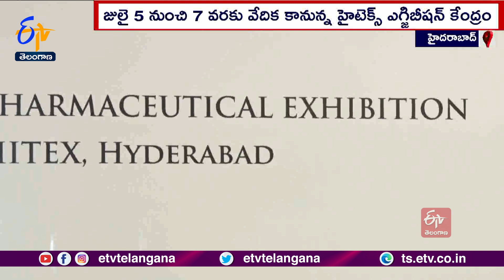International Pharma Exhibition Venue in Hyderabad | 120 Countries Exhibitors Participate | 5th July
అంతర్జాతీయ ఫార్మా ఎగ్జిబీషన్ కి హైదరాబాద్ వేదిక కానుంది.   కేంద్ర పరిశ్రమలు, వాణిజ్య శాఖ సహకారంతో ఫార్మా స్యూటికల్స్ ఎక్స్ పోర్ట్ ప్రమోషన్ కౌన్సిల్ ఆఫ్ ఇండియా.. ఫార్మాక్సిల్ ఈ ప్రదర్శనను నిర్వహించనుంది. ఈ మేరకు హైదరాబాద్ లోని ఓ ప్రముఖ హోటల్ లో ఏర్పాటు చేసిన కార్యక్రమంలో ఫార్మాక్సిల్ డీజీ రవి ఉదయ్ భాస్కర్ పాల్గొన్నారు. జులై 5 నుంచి 7వరకు హైటెక్స్ ఎగ్జిబీషన్ కేంద్రం వేదికగా సాగనున్న ఈ ఎగ్జిబీషన్  లో 120 దేశాలకు  చెందిన సుమారు 3500 మంది ఎగ్జిబీటర్లు పాల్గొనున్నట్టు తెలిపారు. సుమారు 4500మందికి పైగా విదేశీ ప్రతినిధులు , ఫార్మా రంగ రెగ్యులేటరీ అధికారులు ఈ ఎగ్జిబీషన్ కి హాజరుకానున్నట్టు వివరించారు. ఇక మూడు రోజులపాటు సాగనున్న ఈ ప్రదర్శనలో భాగంగా భారత్ లో ఉత్పత్తి అవుతున్న మందులు, వాటి ఎగుమతి అవకాశాలు, విదేశాల నుంచి మందుల దిగుమతికి ఉన్న ఆస్కారం వంటి అనేక అంశాలపై చర్చించనున్నారు